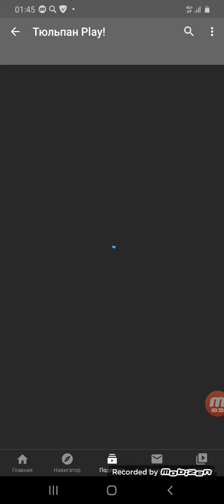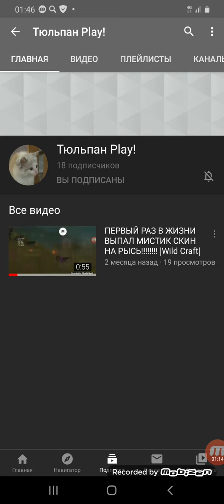ООООЧЕНЬ ВАЖНАЯ ИНФОРМАЦИЯ ПРО МОЙ НОВЫЙ КАНАЛ! ( кто не понял, что я там болтала, чит. Опис. )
Привет!
Могу сразу сказать, что ты пришел(ла) в описание либо ради интереса, либо из-за названия видео)
Ну ладно, переидем к важному.
Там, в видео я говорила, что создала новый канал, но если быть точнее: восстановила старый.
Но в этом есть плюс!
Я больше не буду говорить таким тихим голосом, а уже нормальным! :)
И да, как вы заметили, я просто заменила слово " Джем " на слово "Play!". Это все потому, что я буду ИГРАТЬ в разные игры на том канале! ( не только в энимал джем )
Например: roblox, wildcraft и другие
И моя лучшая фраза за это видео!:
Думаю, это будет моим последним видео на этом канале...